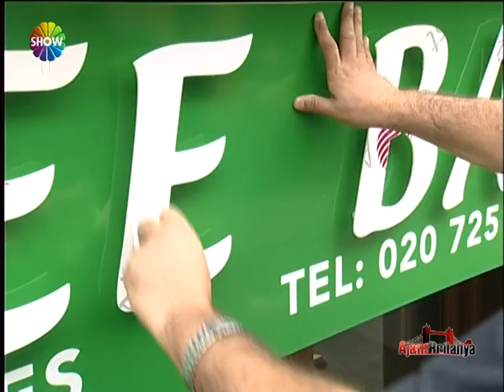AJANS BRITANYA MATBAA 66